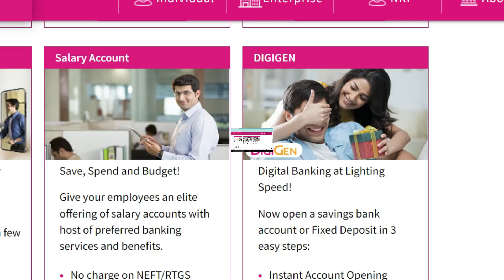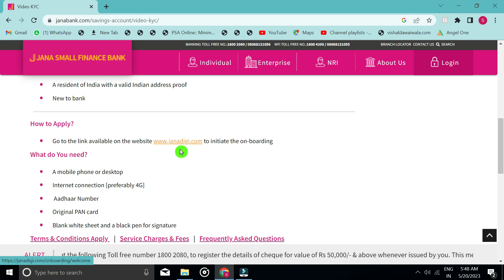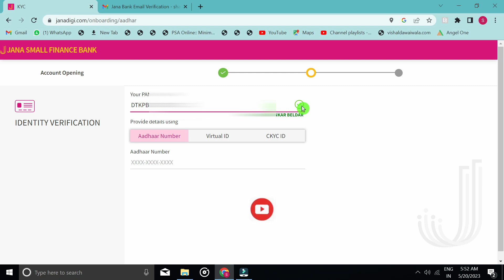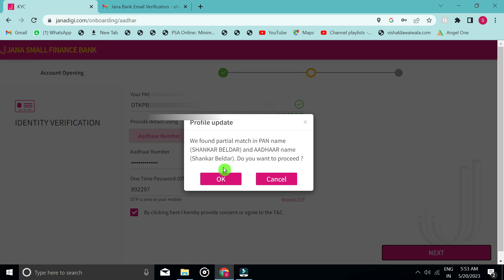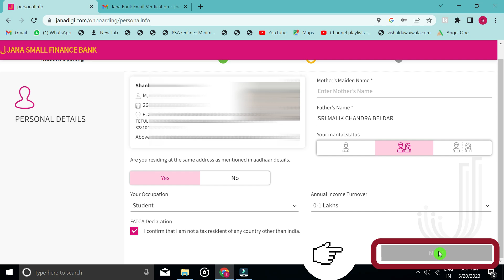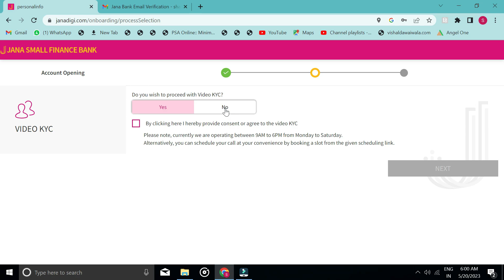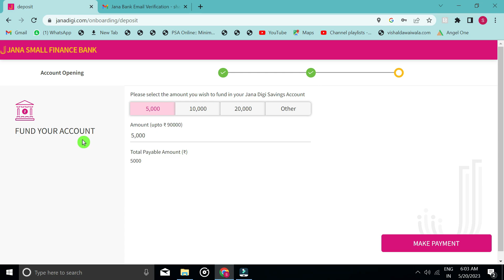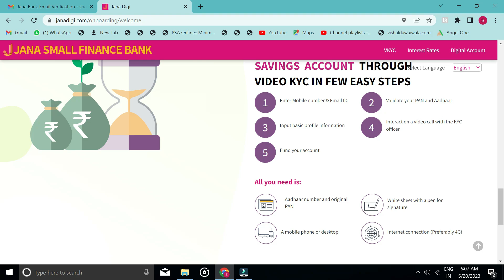Jana Small Finance Bank Online Account Opening | Zero Balance Saving Account Opening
Jana Small Finance Bank Online Account Opening | Zero Balance Saving Account Opening 2023

About Video : Jana Bank Account Opening Online

Related topic..

1. jana small finance bank zero balance account opening
2. jana bank zero balance account opening online
3. jana bank online account opening
4. jana bank online zero balance account opening
5. how to open bank account in jana small finance bank
6. online bank account opening with zero balance
7. zero balance account opening online
8. best zero balance account
9. online bank account opening with zero balance
10. open bank account online
11. online bank account opening
12. how to open zero balance account
13. how to open online bank account
14. how to open a bank account
15. how to create a bank account
16. how to create bank account online